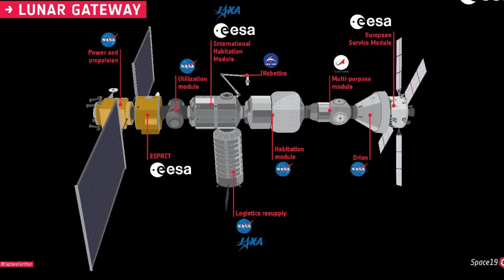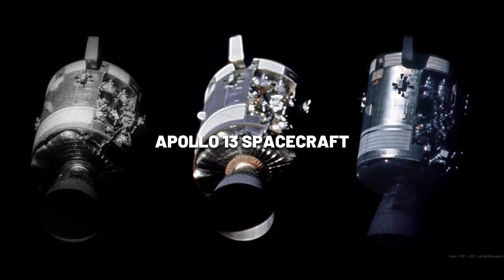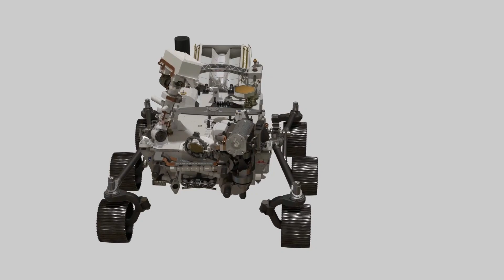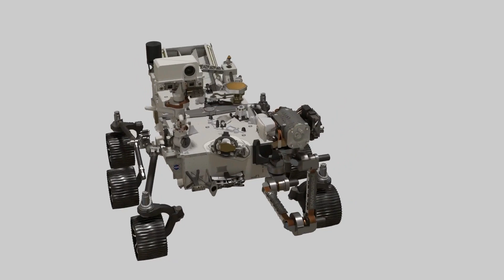Artemis Program! NASA Returns To The Moon | Prometheus Network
Welcome back to the Prometheus Network YouTube channel. In this video, I will show about Artemis program and Nasa returns to the moon. So let's find out this entire video first.

NASA's Artemis missions will put the first woman and first person of color on the Moon, exploring more of the lunar surface than ever before. We will work with commercial and international partners to develop the Moon's first long-term presence. Take a look the amazing Artemis Program taking us back to the Moon.

If all goes as planned, the Artemis 2 mission, which would transport men around the moon and back, will launch in 2024. With the help of SpaceX's Starship rocket, Artemis 3 will land people near the lunar south pole. This historic mission is scheduled for 2025 or 2026.

I hope you enjoyed this video. Make sure that you click the "Like" button and also share this video with your friends and others who might also be interested to learn about Artemis program and Nasa returns to the moon.